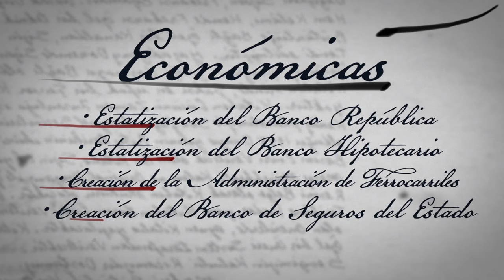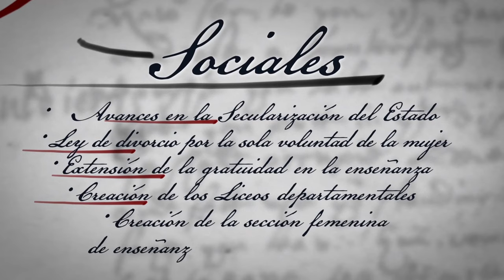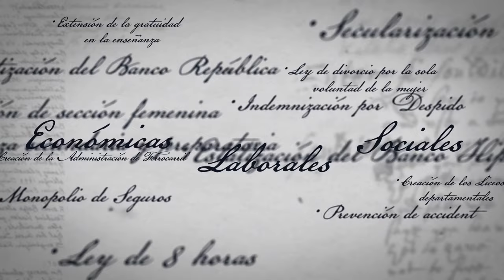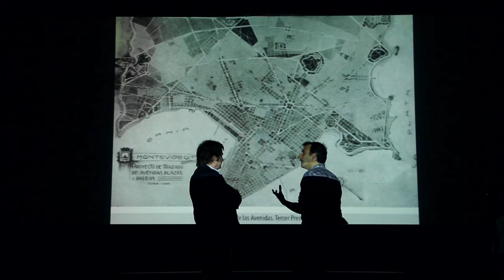El Origen: José Batlle y Ordóñez - parte 3